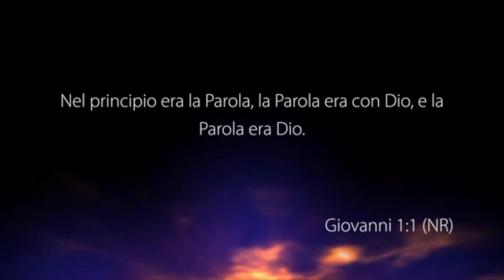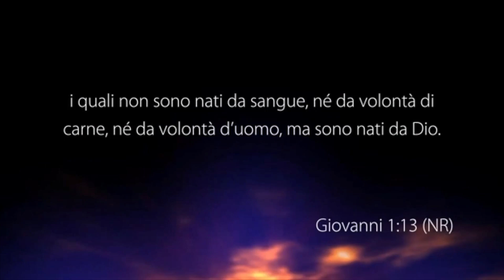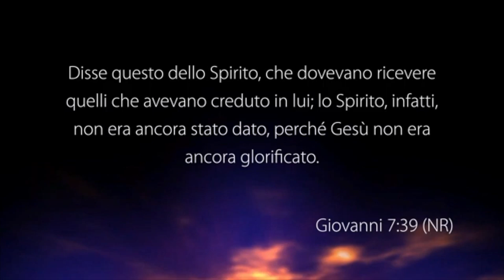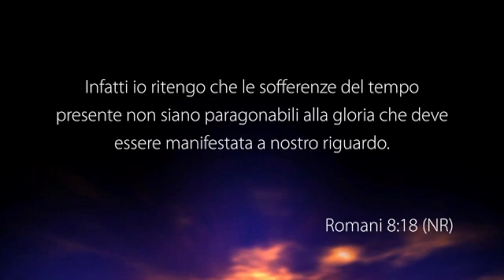La manifestazione dei figli di Dio - Con il pastore: Jean De Dieu